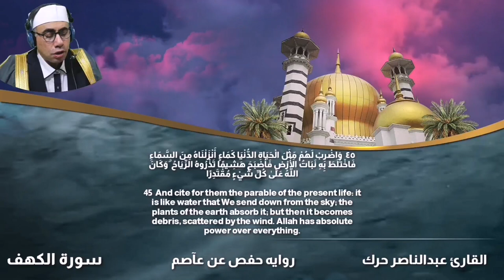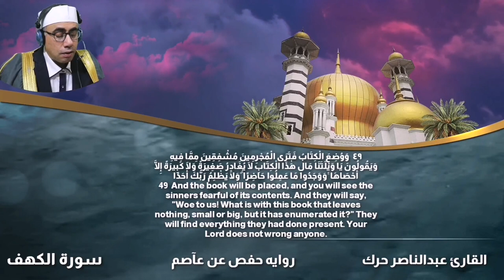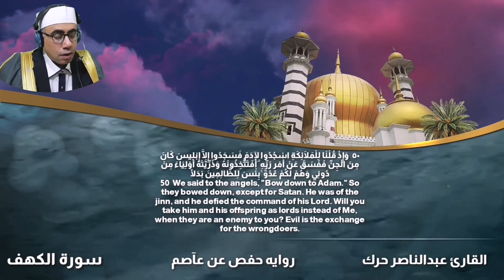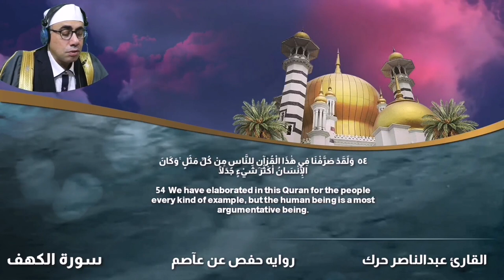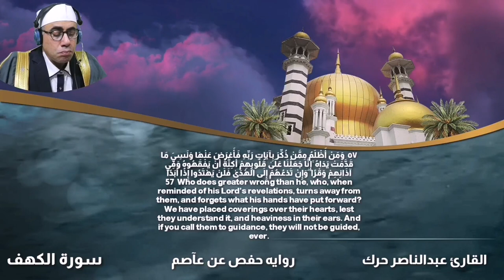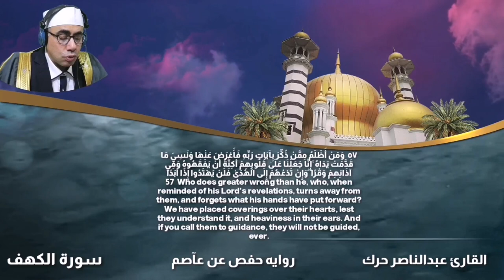المفاجأه الكبرى | مقطع من الختمه المرتله | فيديو | سورة الكهف | القارئ عبدالناصر حرك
المفجأه الكبرى | مقطع من الختمه المرتله | فيديو | سورة الكهف | القارئ عبدالناصر